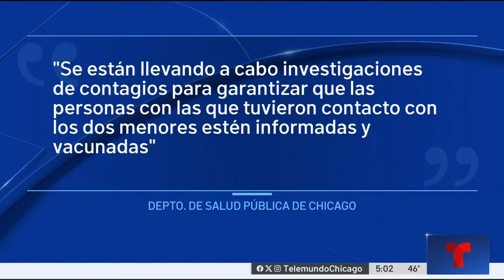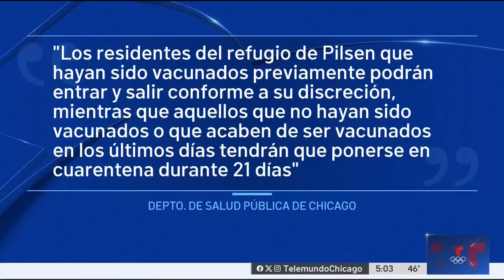Confirman tercer caso de sarampión en Chicago esta semana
Un segundo caso de contagio en el refugio de migrantes de Pilsen confirmó Salud Pública.